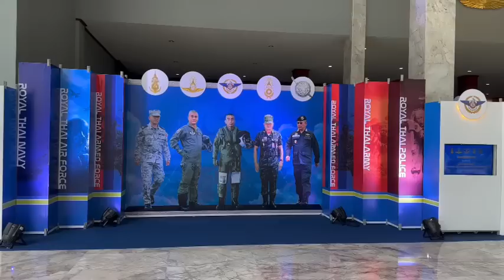D-Dayโหวต’พิธา’ !สว.ผบ.เหล่าทัพ ไปไหน พร้อมใจลาประชุม หนีร้อนในสภา แต่เตรียมพร้อม นอกสภา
ผบ.เหล่าทัพ ที้เป็น สว.โดยตำแหน่ง ไมาเลือก งดออกเสียง แต่เลือก ลาประชุม ไม่โหวต พิธา เพราะติดภารกิจ ที่วางไว้นานแล้ว ทั้ง ตจว. และต่างประเทศ